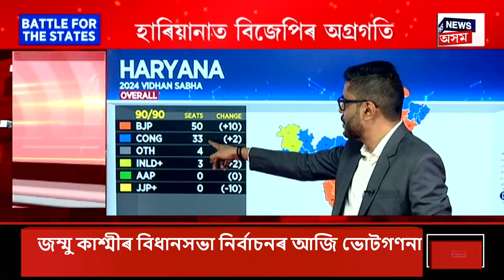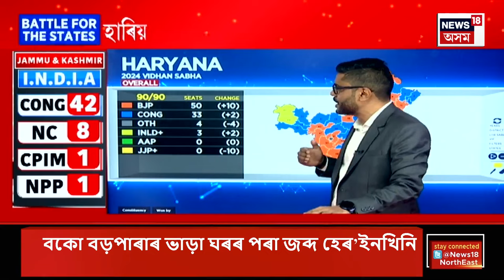Haryana Election Results : হাৰিয়ানাত নিৰ্বাচনী ফলাফল ওলট-পালট | Assamese News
Haryana Election Results | হাৰিয়ানাত নিৰ্বাচনী ফলাফল ওলট-পালট । কোন দখল কৰিব হাৰিয়ানাৰ মছনদ ?